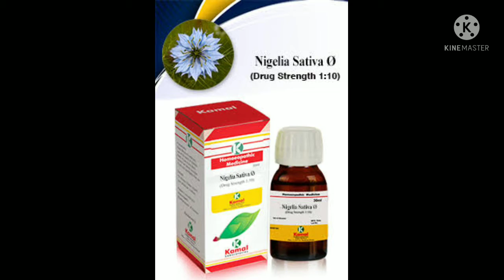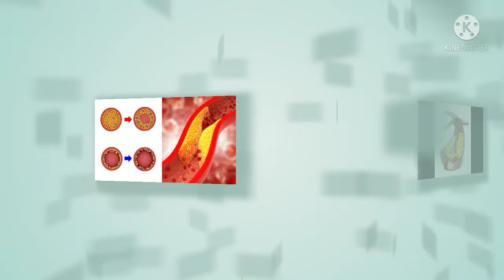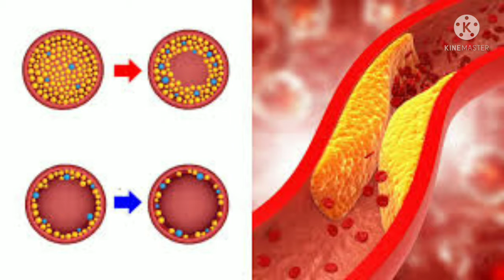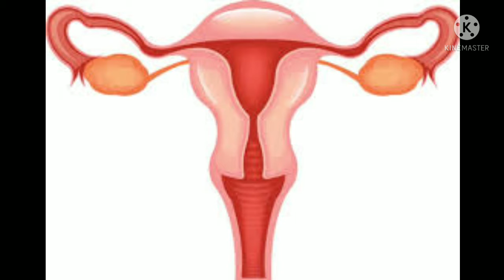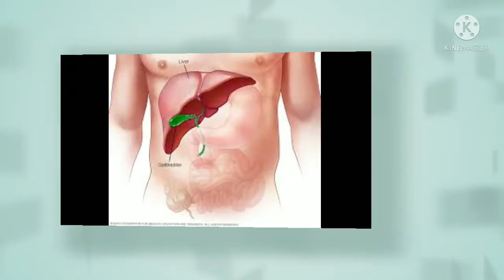nigella sativa . ہر مرض کی دوا ۔عام گھر میں استعمال آسانی سے ھر جگہ دستیاب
Nigella Sativa. ہر مرض کی دوا ۔عام گھر میں استعمال آسانی سے ھر جگہ دستیاب۔ ڈاکٹر عابدہ۔،
deferent between acute and chronic diseases۔
 ہومیوپیتھک ادویات سے مرض کے مکمل خاتمے کا طریقہ ۔how to take homeopathic medicine complete healthy .how to take homeopathic medicine complete healthy .how to take homeopathic medicine.
nigella sativaکا  ۔ہمیشہ گھر میں رکھیں۔
Nigella Sativa.
inflammation.
nursing (field of study).
natural-living.
immune modulator.
traditional.
black cumin.
anti-oxidant.
medicine (field of study).
health.
what is.
nursing.
old-ways.
cytokines.
sars-cov-2.
med school.
self-sustainability.
coronavirus.
the nursing school (organization).
preparedness,herbs,honey.
nclex.
frugal.
health (industry).
cooking.
kalonji.
pathology (medical specialty).
medicine.
homemade.
prepping.
vitamin c.
preserving.
food storage.
homesteading.
microbiology.
hashimoto’s.
temperature.
bukhar.
cough.
flue.
infection.
stomach pain.
stomach problems.
liver problems.
pancreas diseases.
heart diseases.
high blood pressure.
high cholesterol level .
treatment of all diseases one medicine.
constipation.
Daria.
suger.
hapititis c.
TB.
skin.
eczema.
kidney problems.
asthma.
weakness.